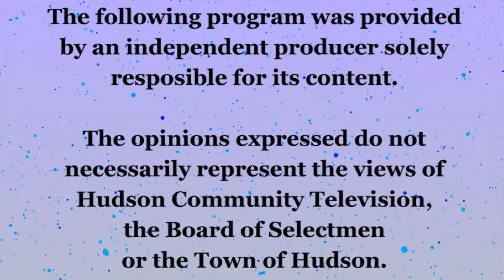Web of Light Episode: Time of Gemini 2018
Come find out all the changes happening here at the Web Of Light and find out what's happening in the time of Gemini with Web Of Light astrologer Dorothy Morgan. If you want to find out more about the Web Of Light show, how to get it onto your local access channel, have comments you want to share or want to nominate someone as a potential guest you can email us at . Web Of Light is a spiritually based, informational talk show.  We educate and highlight people and non-profits that are bringing light, promoting love and acceptance, and making the world a better place.